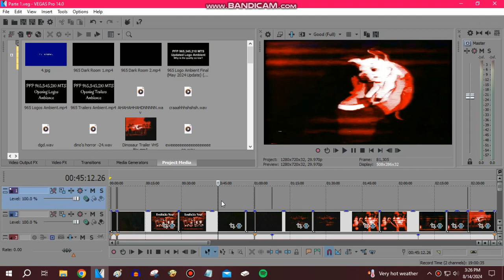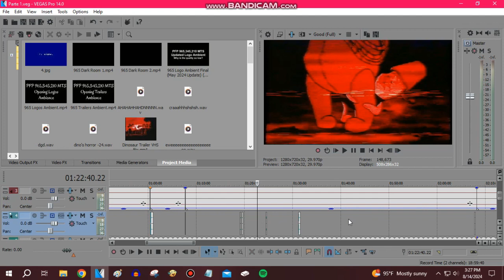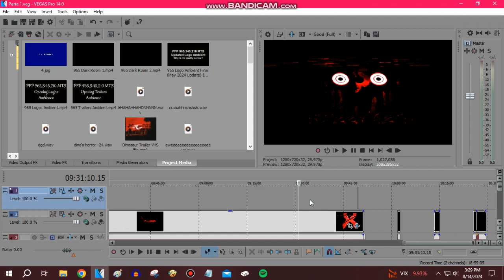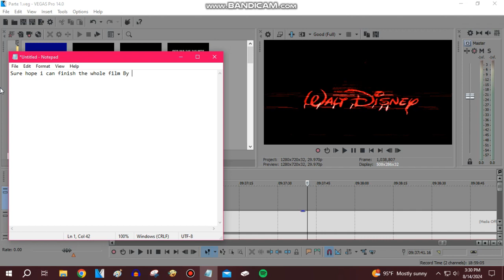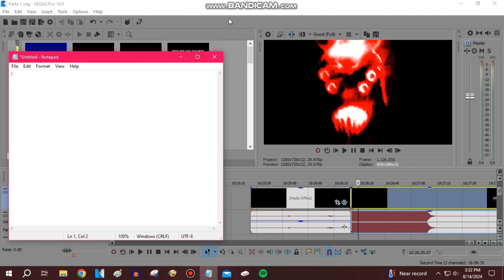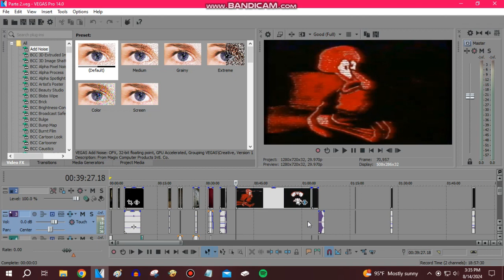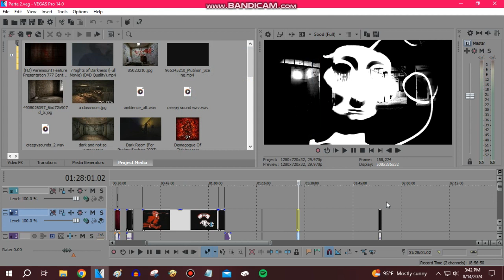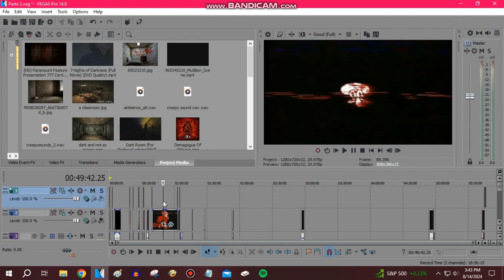PFP 965,345,210 MTS Work In Progress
If I ever said I wasn't gonna do a work in progress video on it, well I lied. I wanted to show it to you all how work is going so that in case if I ever mistaken anything in the film that I can fix, if there is any error on the film, let me know however, I can't fix all the errors in it because this film is a lot of hard work for me to do, unless I CAN... Maybe..

YES the entire movie will be rendered in 720p HD and the rendering location is going to be on my 256 GB SD Card that I got back 5 Months ago.